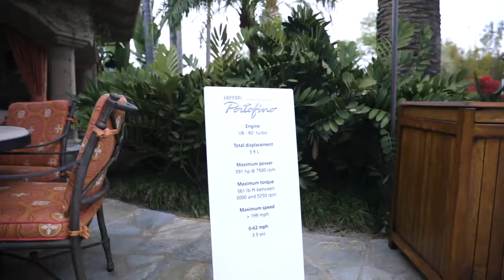Ferrari of San Diego Portofino Test Drive & Home Tour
Portofino test drives were a success! We spent the day with Catherine and Jason Barry Estates at this beautiful $25,000,000 property in Rancho Sante Fe along with Crateful Catering who provided exceptional food and beverages. If you have any questions about the all new Ferrari Portofino stop by our showroom or give us a call.